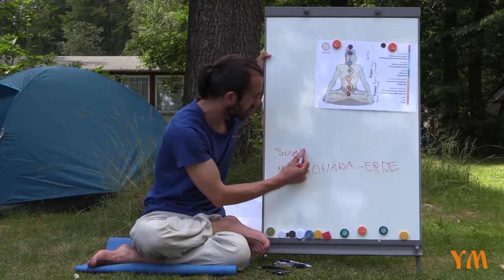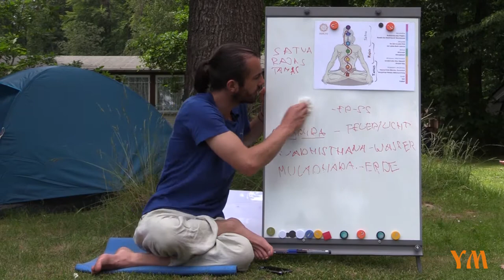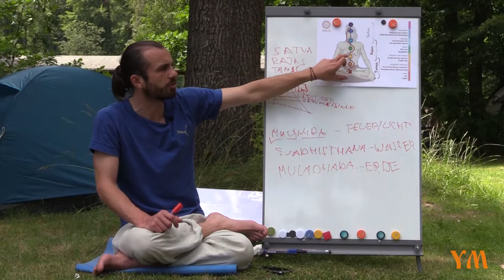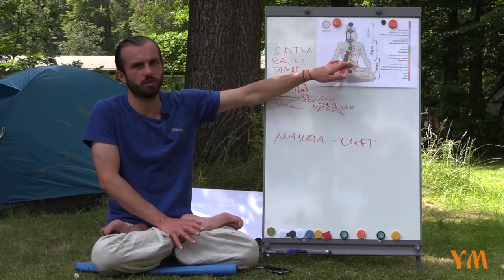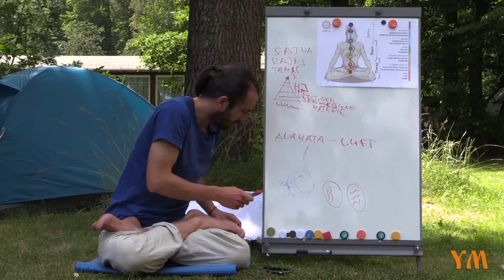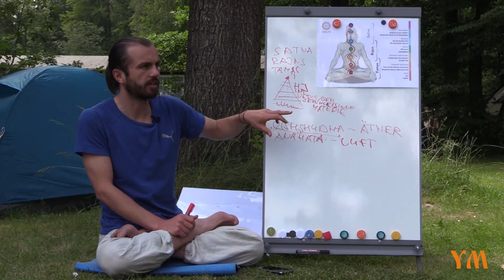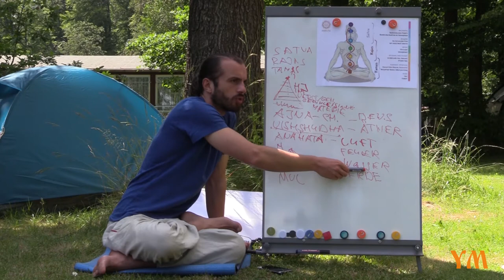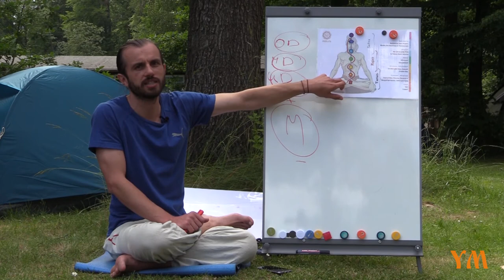Die Chakren und Energieaustausch - Eugen Minz